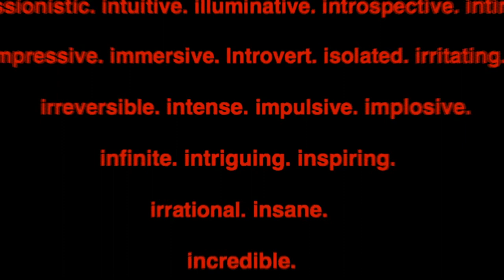CAMILLE CLAUDEL – an inner Opera by STEFFEN SCHORN - Konzert in Konstanz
Camille Claudel – an inner Opera by STEFFEN SCHORN

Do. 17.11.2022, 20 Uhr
Kulturzentrum am Münster, Wolkensteinsaal
Eintritt: 25 € / 20 € ermäßigt / 15 € Mitglieder Jazzclub und Kunstverein
Vorverkauf:  Theaterkasse im Kulturkiosk, Wessenbergstraße 41
Bitte mit Angabe der Telefonnummer.

feat.
Ruth Wilhelmine Meyer
multi vocal artist

Michael Heupel
piccolo, flute, alto-, bass-, contrabass-, subcontrabass flutes

Rebecca Trescher
clarinet, alto clarinet, bass clarinet

Roger Hanschel
sopranino-, soprano-, F-mezzosoprano-,
alto saxophones, flute, alto clarinet

Julian Bossert
soprano-, alto,- tenor saxophones, flute, clarinet, alto clarinet

Stefan Karl Schmid
flute, alto flute, clarinet, alto clarinet, bass clarinet, tenor saxophone, baritone saxophone

Lars Andreas Haug
tuba, soprano saxophone, voice

Johannes Billich
piano, keyboards, percussion

Anton Mangold
concert harp, alto saxophone, soprano saxophone, flute

Steffen Schorn
concept, composition, arrangement,
various instruments, sound design